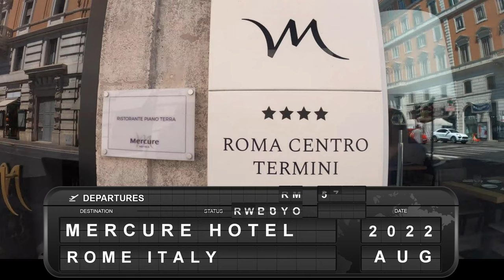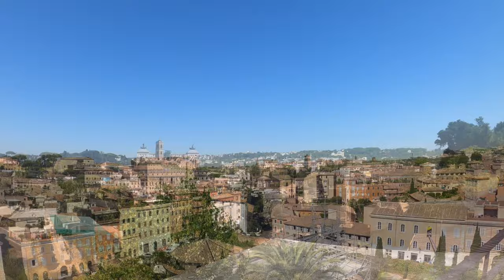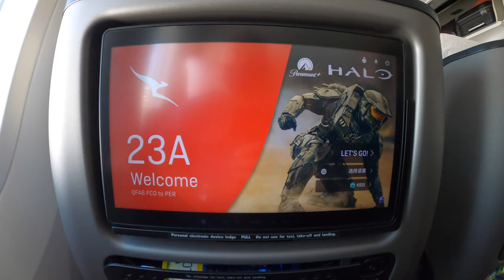Visit The Roman Forum And Relive The Glory Of The Roman Empire! Our last day in Europe.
Its our last full day of our European trip and in Rome.

We head off for a tour of the Roman Forum and yet another scorching day. We didn't realise that you had to pre-book and that the Forum ticket is tied to the Colosseum ticket which is timed.

We managed to book a ticket to the colosseum later in the day with the intention to only go to the Forum. The heat may have kept the numbers down - Tip pre book your ticket to the Colosseum and Roman Forum. Tickets for both attractions are €18 pp.

The Colosseum was built circa AD 70 whilst parts of the Roman Forum complex dates back to the 8th Century BC. Roman Forum Area covers around 2 hectares, quite big.

Walk up to Palatine Hill in temperatures pushing 40c, then down the hill to the Forum and surrounding structures. Among the structures surviving in whole or in part are the Temple of Castor and Pollux, the Temple of the Deified Caesar, the Mamertine Prison, the Curia (senate house), the Temple of Saturn, the Temple of Vesta, the Temple of Romulus, the Arch of Titus, the Arch of Septimius Severus, and the Cloaca Maxima.

The heat has got to us after a couple of hours so he head off to have a ice cold beer in a nearby cafe.

We rest for the rest of the day and sadly wake up early the next day for the trip back home. The early morning taxi ride (fixed price of €50 to the airport was certainly eventful.

We checked in to our Qantas flight back to Melbourne via Perth. I made a separate video reviewing this flight. Spend a bit of time in the Plaza Premium Lounge in Terminal three and then boarded our flight back home.

It was the end to an absolutely fantastic 5 week holiday. Jo and I have a marvelous time. I hope your have enjoyed travelling with us.

Regards,  Maximo.

YouTube Drone Video
- Roman Forum, Circus Maximus, Colosseum, Palatine Hill and more... by DRONE - Rome Italy - ECTV - Eric Clark's Travel Videos

Chapters:
00:00 Introduction
00:24 Details & Location
00:48 Colosseum
01:05 Roman Forum
07:04 Next Day - Taxi to the Airport
08:51 Airport
11:20 Qantas Flight
11:59 Outro